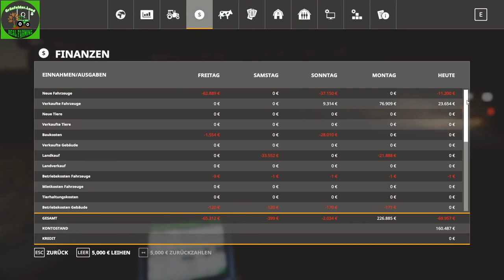#95 Real Farming | Grünfelder Land - POLIZEIKONTROLLE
Hallo Freunde,